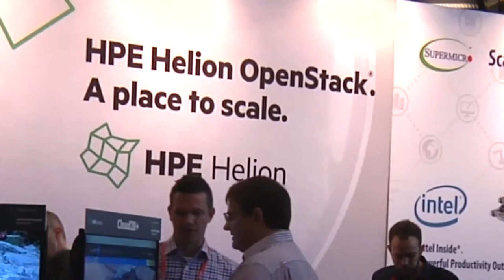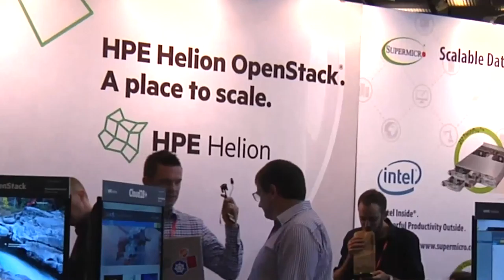Creating At-Scale Cloud Native Deployments with HPE and OpenStack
In this episode of The New Stack Makers hosted by TNS Founder Alex Williams, HPE Vice President of Cloud Services Tom Norton explores how HPE customers are utilizing both OpenStack and HPE to transform their infrastructure to a more cloud-native ecosystem.

With the rise of containers and microservices in the enterprise, Norton goes on to highlight how organizations in countries such as Thailand and Myanmar are making the most of OpenStack to build and provision their own cloud-based environments with additional tools such as Docker, Mesosphere, and more.